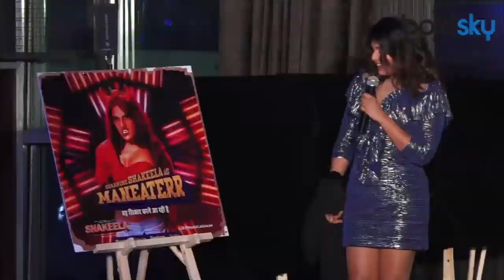Richa Chadda dazzles in shimmery short dress at shakeela's calendar launch| Boldsky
Richa Chadda dazzles in shimmery short dress at shakeela's calendar launch. she talks about her controversial character in Shakeela. She launched the Shakeela's bold calendar and she will be seen playing the role of Shakeela in biopic, based on the southern actress of the same name, whose popularity soared after the untimely and tragic demise of Silk Smitha. After several stills, fans lapped up the first poster and calendar of the much-anticipated film Shakeela which is unveiled. Shakeela narrates the rags-to-riches-to-rags story of Shakeela Khan, who ruled south Indian cinema in the ’90s. Watch to know more.